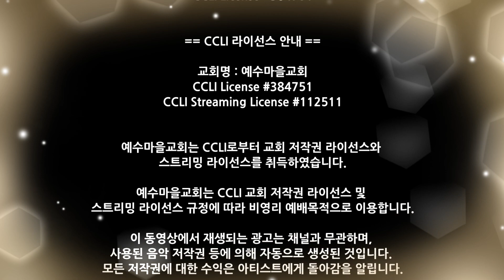230820 비전예배찬양 - Shift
2023/08/20 예수마을교회 비전예배 찬양

SHIFT
(we will Sing Higher and Imagine Forever. Thanks God.)

Worship Leader : 안찬민
Vocal : 박예원, 황은비, 진미혜, 정지우
                  한수민
Bass 서영교
Drum 양상진

*Live Operations
Light 강윤빈
Broadcast 김성봉
Prompter 조범기

* Post Production
Video Editor 김성봉 (@bong-ch )

00:05 "송축해 내 영혼 (10,000 Reasons)" Jonas Myrin, Matt Redman
ⓒ 2011 Atlas Mountain Songs (Admin by Capitol CMG Publishing)

06:37 "주 하나님 지으신 모든 세계", Carl Boberg
ⓒ Public Domain

11:38 "빛으로 비추시네", 조성민, 최성애
ⓒ 2012 Isaiah 6tyOne (Admin by CAIOS)

16:46 "주의 아름다움은 말로다", Mark Altrogge
ⓒ 1987 Sovereign Grace Praise

22:22 "주님의 사랑", 김준영, 임선호
ⓒ 2010 김준영 (Admin by Kwangsoo Media)
임선호 (Admin by Kwangsoo Media)

이 동영상에서 재생되는 광고는 채널과 무관하며,